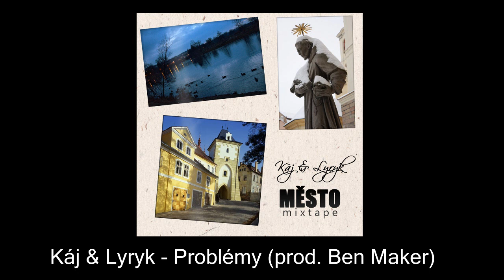Káj & Lyryk - Problémy (prod. Ben Maker)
Nahráno a smícháno ve studiu Q - Records. (Tomáš Karban)